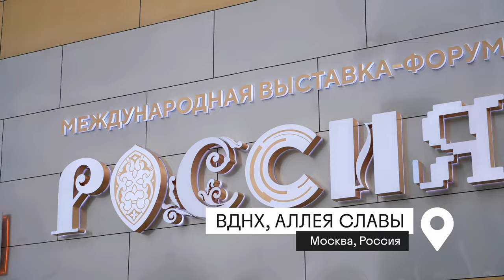Баскетболисты на Аллее славы ВДНХ. История Валерия Тихоненко